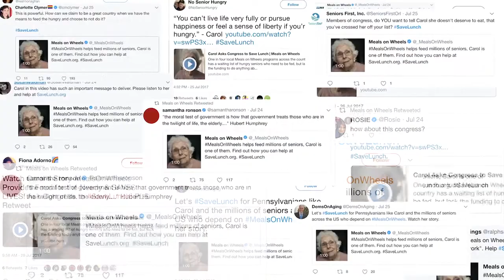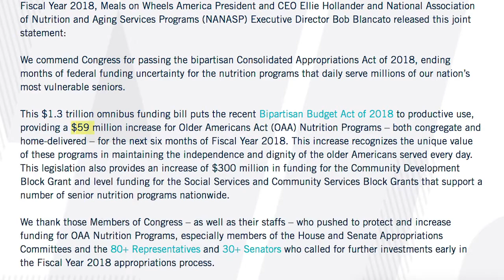case study 720p